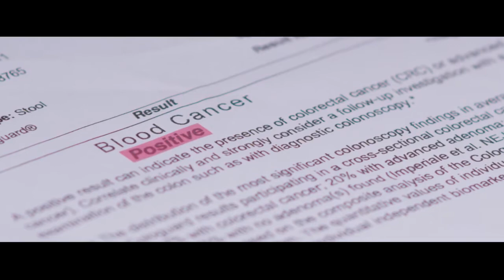Teri Kami | Akhil New Punjabi Song 2022 | Xwaizz Vibes